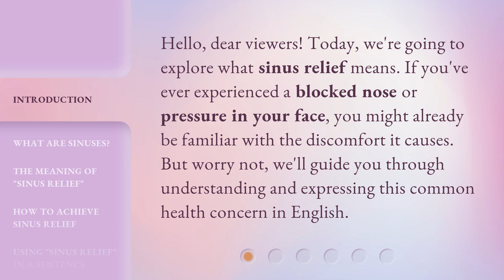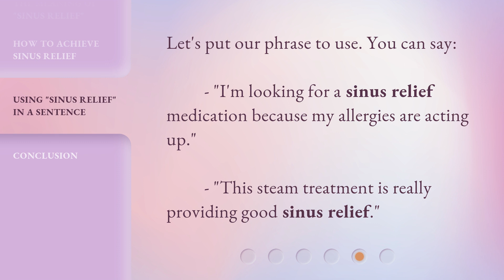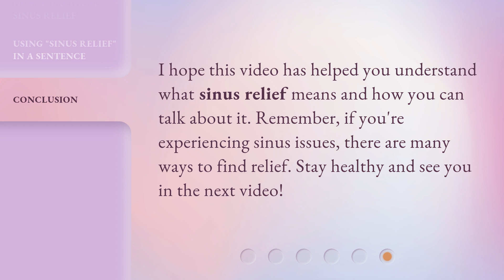Understanding "Sinus Relief": A Guide for English Learners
Mastering Sinus Relief: A Guide for English Learners • Learn how to conquer sinus problems in English with this comprehensive guide. Discover effective remedies, techniques, and tips to relieve sinus issues and improve your overall well-being.

00:00 • Introduction - Understanding "Sinus Relief": A Guide for English Learners
00:30 • What Are Sinuses?
00:55 • The Meaning of "Sinus Relief"
01:20 • How to Achieve Sinus Relief
01:43 • Using "Sinus Relief" in a Sentence